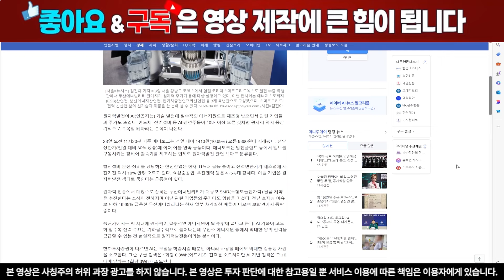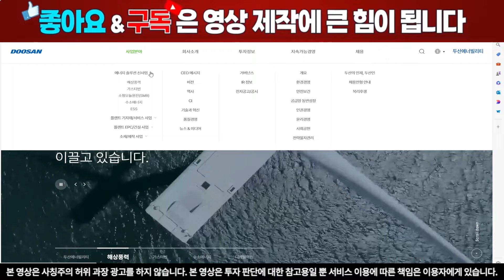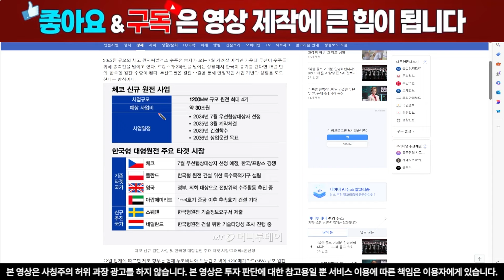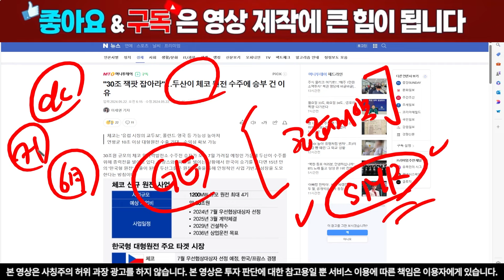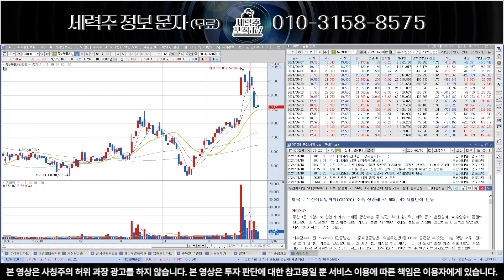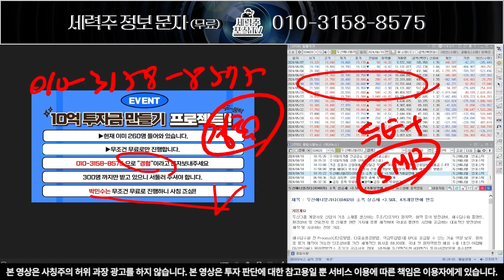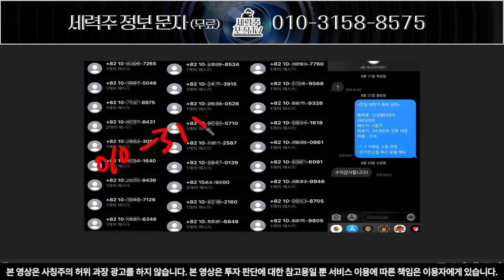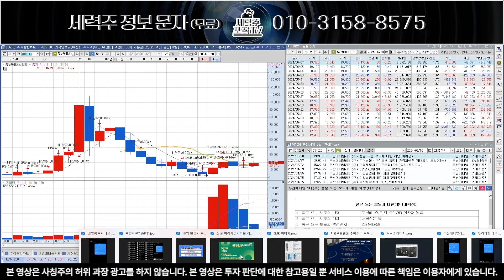[두산에너빌리티] 초거대세력 6월 추가 매집 진행중, 충격적 매수 이유 공개!두산에너빌리티